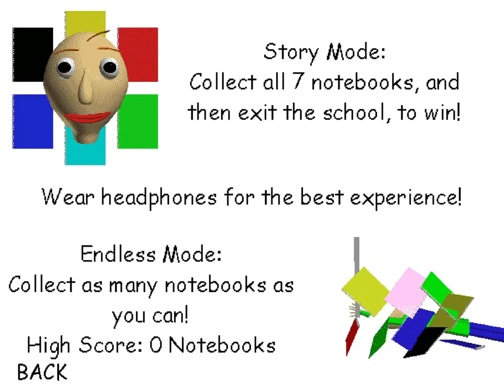Guest 1337 plays baldi’s basics